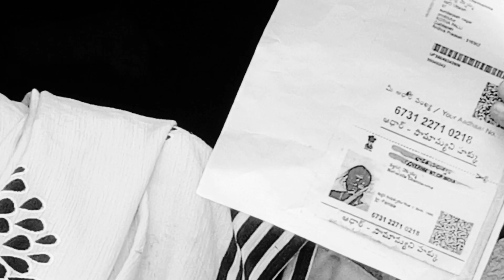ఈమె అందమే వెరప్ప....!😅😅proddatur ||AB Fun Bullet